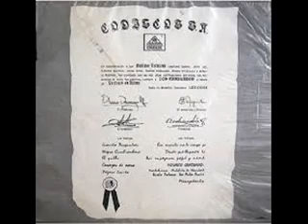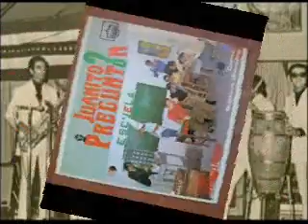LO QUE PIENSA EL BURRO - GUSTAVO QUINTERO CON LOS GRADUADOS